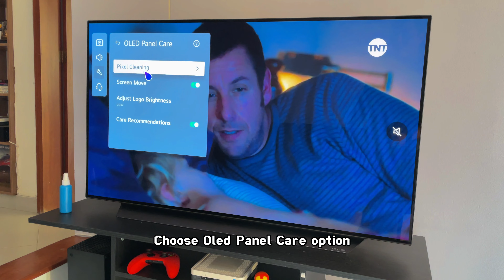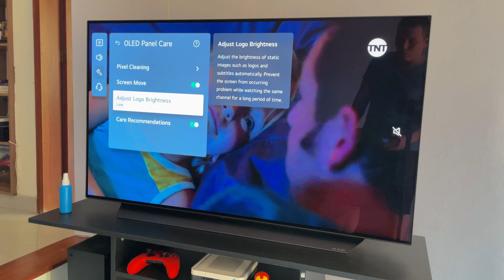How to Prevent Burn-In on a LG OLED TV in 4 steps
Enjoy your Oled TV without worries :)
Oled Screen Cleaner
Magic Remote Case
Dust Filter Cover for Xbox Series X